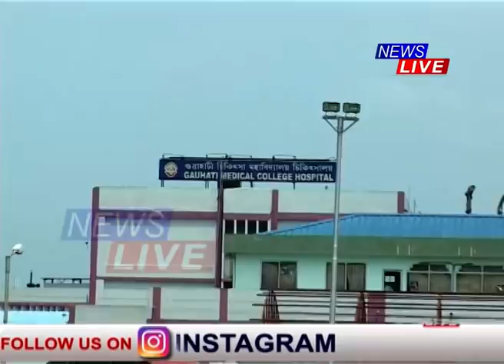''হাস্পতালৰ পৰা গগৈ ওলালেই গৰম হ’ব কংগ্ৰেছ-AIUDFৰ মিত্ৰতা; অসমৰ ৰাজনীতি এতিয়া হাস্পতালত আবদ্ধ''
হাস্পতালৰ পৰা গগৈ ওলালেই গৰম হ’ব কংগ্ৰেছ-AIUDFৰ মিত্ৰতা। GMCHত তৰুণ গগৈৰ স্বাস্থ্যৰ বুজ লৈ ঘোষণা বদৰুদ্দিন আজমলৰ। অসমৰ ৰাজনীতি এতিয়া হাস্পতালত আবদ্ধ বুলিও আজমলৰ ৰসিক মন্তব্য।